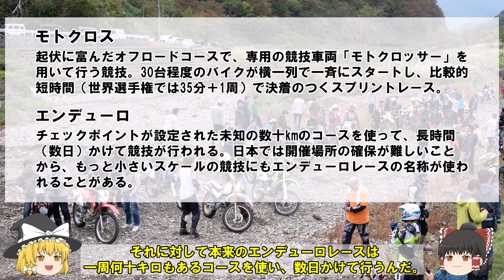【モトブログ】駅の裏にあるオフロードコース「プラザ坂下」で半年ぶりにバイクに乗ってきた！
大阪府・河内長野市にある「プラザ坂下」のオフロードバイクに乗ってきました。
ここ半年ほどバイクに乗っていなかったので、リハビリを兼ねて…

少しづつバイク企画も出していきたいと思っています^^

【音楽（BGM）の出典】
「imataku（いまたく）」さま

【写真・動画の出典】
いらすとや